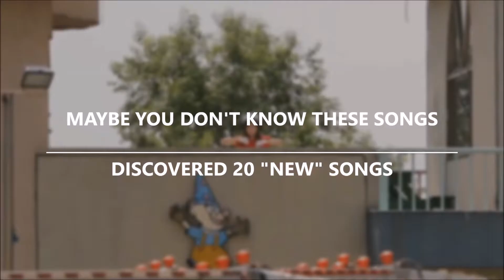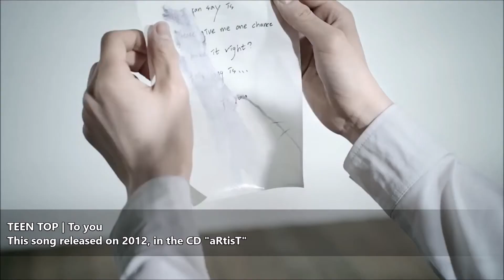MAYBE YOU DON'T KNOW THESE SONGS | APRIL (Discovered 20 "new" songs)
HEY YOU ↓

Do you like my channel?

MAYBE YOU DON'T KNOW THESE SONGS | APRIL→

B.A.P | COFFEE SHOP
B.A.P | WARRIOR
SHINEE | YOUR NUMBER
24K | U R SO CUTE
YONG JUNHYUNG (HIGHLIGHT) | FLOWER
RED VELVET | AUTOMATIC
RED VELVET | ICE CREAM CAKE
SUPER JUNIOR D&E (SUPER JUNIOR) | BREAKING UP
SUPER JUNIOR | EVANESCE
K.WILL | GROWING
T.O.P (BIGBANG) | OH MOM
EXO | CALL ME BABY
TEEN TOP | SUPA LUV
TEEN TOP | TO YOU
TEEN TOP | CRAZY
GAIN (BROWN EYED GIRLS) | PARADISE LOST
TEEN TOP | BE MA GIRL
SUPER JUNIOR | OPERA
TVXQ! | SOMETHING
XIA (JYJ) x TABLO (EPIK HIGH) | FLOWER